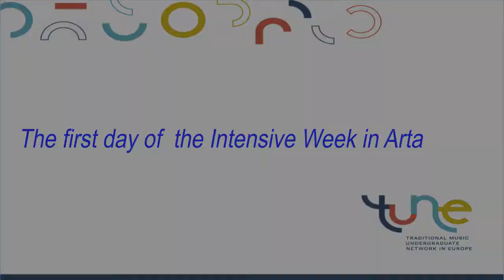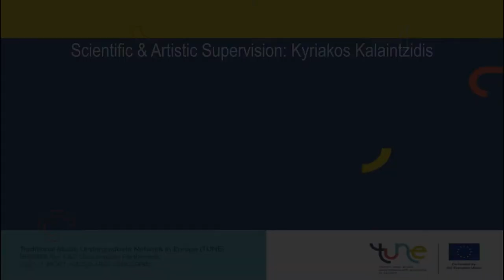Intensive week in department of music studies at the University of Ioannina, Arta campus, Greece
From May 30 to June 3, traditional music students and staff from partner institutions participated in the first Intensive Week of the TUNE project in Arta, Greece.

38 traditional music students and a dozen teachers and staff from partner institutions participated in the first Intensive Week of the TUNE project, hosted by the Department of Music Studies at the University of Ioannina, Arta campus, Greece. Participants included students and staff from the University of Tartu, Viljandi Culture Academy (Estonia), the University of Southeastern Norway, Conservatorio Superior de Música de Vigo (Galicia, Spain) and pôle Aliénor-Poitiers (France).

This first Intensive Week was an opportunity for students and teachers from partner institutions to participate in workshops, lectures, ensemble work, performances, and social activities. The days were focused on Greek traditional music practices, as well as showcasing the music traditions of the other represented countries. Workshops included music and dance demonstrations; students also rehearsed for and performed in a final public concert at the historic Castle of Arta.